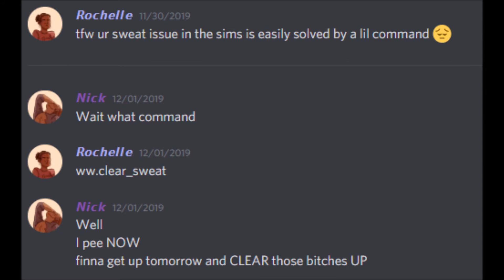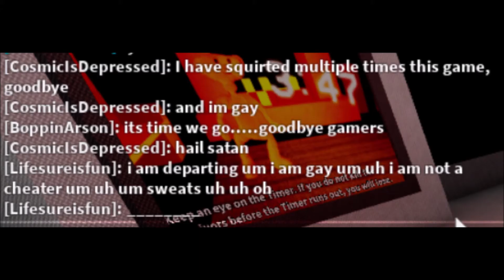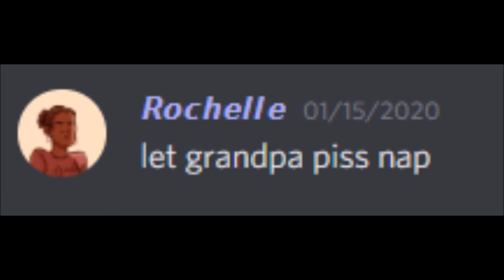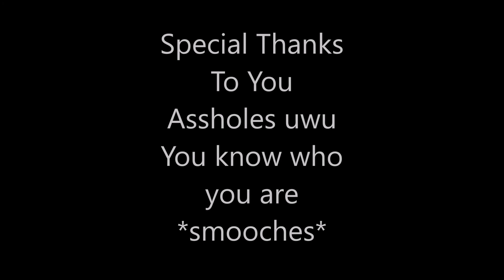The Vapor Agenda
A whole lot of dumb screenshits from a whole lot of dumbshits.